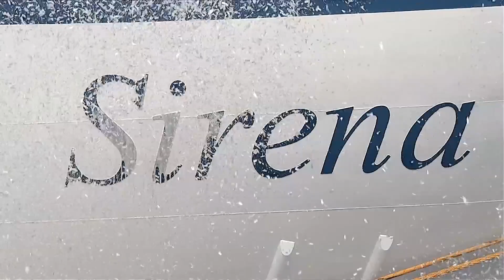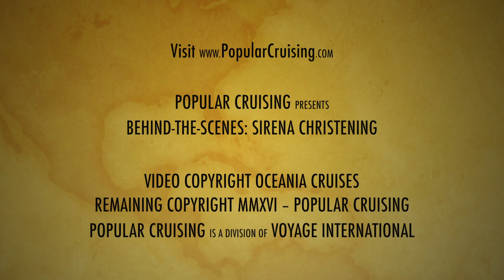Sirena Preview ~ Behind-the-Scenes: Christening ~ Oceania Cruises ~ New Cruise Ship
Watch as Oceania Cruises christens its latest vessel – the new Sirena – sister ship to Regatta, Insignia and Nautica.